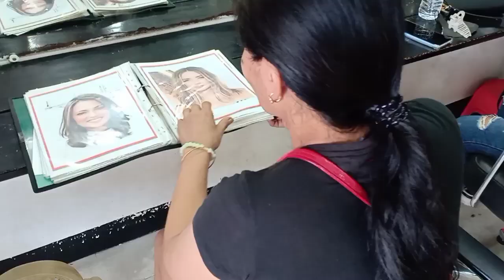🔴 HOTTEST HAIRCUT | HAIRCUT MAKEOVER MY OFW CLIENT | MEDIUM LENGTH LAYER HAIRCUT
Blonde hair haircuts

🔴TREND HAIRCUT | BEAUTIFUL GRAY HAIRSTYLES  THATS SUIT ALL WOMEN OVER 50 | SHORT BOB CUT HAIRCUT

🔴 TREND HAIRCUT | HAIRCUT FOR SUMMER | HOW TO DO LAYERED BOB | BOB WITH LAYER

🔴 TREND HAIRCUT | THIN HAIR PROBLEMA | BEST HAIRSTYLE FOR THIN HAIR | SHORT BOB CUT | SHE'S SURPRISE

🔴 TREND HAIRCUT AT HOME | BASIC WITH CLIPPER
🔴 TREND HAIRCUT | HAIRCUT FOR WOMEN 50s TO 80 YEARS OLD | HAIRCUT TRANSFORMATION CURL HAIRCUT

🔴TREND HAIRCUT | STUDENT HAIRCUT | BACK TO SCHOOL FACE TO FACE | BARBER HAIRCUT

🔴 AMAZING HAIRCUT | CUTTING DAMAGE HAIR BECAUSE OF HAIRCOLOR

AMAZING HAIRCUT | MEDIUM LENGTH LAYER | LONG TO SHORT | DAMAGE HAIR BECAUSE OF HAIRCOLOR

🔴 AMAZING HAIRCUT | AWESOME HAIRCUT TRANSFORMATION | BOB CUT HAIRSTYLES | DISASTER HAIRCUT

🔴 AMAZING HAIRCUT | HAIRCUT TRANSFORMATION | EXTREME HAIRCUT
🔴 AMAZING HAIRCUT | EXTREME LONG TO SHORT HAIRCUT | SHE AMAZE WHAT I DID | ONE LENGTH HAIRCUT#hair

🔴 AMAZING HAIR | MAKE YOUR HAIR SHINY AND HEALTY | HAIR TREATMENT

🔴 AMAZING HAIRCUT|ADVANCE LAYER HAIRCUT | MUST WATCH HAIRCUT TUTORIAL | LIKE CURTAIN LAYER

🔴AMAZING HAIRCUT | DO YOUR OWN HAIRCUT | MEDIUM LENGTH LAYER  | BEST TECHNIQUE FOR HAIT CUTTING#hair

🔴 AMAZING HAIRCUT | PERFECT HAIRCUT FOR GIRLS SUMMER LOOK | PEXIE CUT | HAIRSTYLE FOR GIRLS#haircut

🔴 AMAZING HAIRCUT | BOB CUT | DO THIS TO YOUR BRETTLE HAIR | LONG TO SHORT HAIRCUT

🔴 AMAZING HOME HAIRCUT | LONG TO SHORT EXTREME | DO THIS VERY QUICK HAIRCUT TECHNIQUE

 AMAZING HAIRCUT/FADED HAIRCUT FOR MEN/HAIRCUT FOR MEN/QUICK AND EASY  TECHNIQUE AND IDEAS/TRY IT

🔴 AMAZING HAIRCUT THIN HAIR PROLEM/HAIRCUT FOR VERY THIN HAIR/PROLEMA SA MANIPIS ANG BUHOK

🔴 HAIRCUT
🔴CUT YOUR OWN HAIR AT HOME
🔴 HAIRCUT TUTORIAL
🔴 HAIRCUTTING IDEAS AND TECHNIQUE